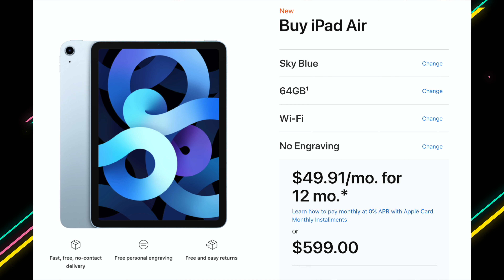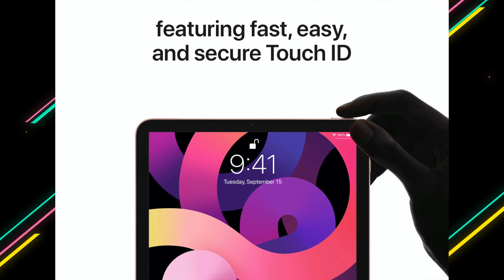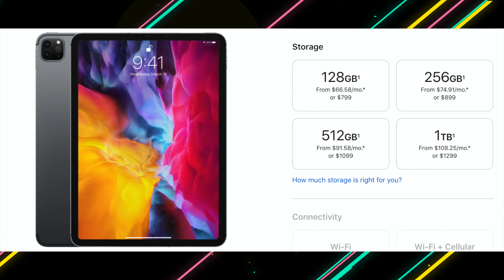The iPad Air 4? iPad Pro Killer? Not So Fast...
Gear used in this video:

Sony a6600
Sony RMTDSLR2 Wireless Remote
Phottix Raja Deep Parabolic Softbox with Grid (32")
Godox SL-60 LED Video Light (Daylight-Balanced)
Impact Heavy-Duty Air-Cushioned Light Stand (Black, 9.5')

📷 MAIN GEAR:
Sony a6600
Rode Wireless GO
Rode VideoMic NTG
Apple MacBook Pro (16", Late 2019)
Logitech - MX Master 3 Wireless